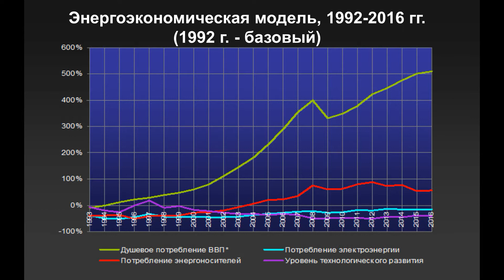EES EAEC Показатели энергетической эффективности Армении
Сайт EES EAEC (eeseaec.org) представляет анализ итогов функционирования энергетического хозяйства Республики Армения за 25-летний период ( 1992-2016 гг.).
Макроэкономические показатели. Топливно-энергетические балансы. Показатели энергетической эффективности. Энергоэкономическая модель. Электроэнергетический комплекс.
Видео ролик создан с использованием материалов NASA, Google, видео эпизодов YouTube.
Контент является собственностью сайта EES EAEC.
Все показатели рассчитаны на основе данных мировых центров статистики и являются сопоставимыми с другими странами Евразии,    мира (178 стран)